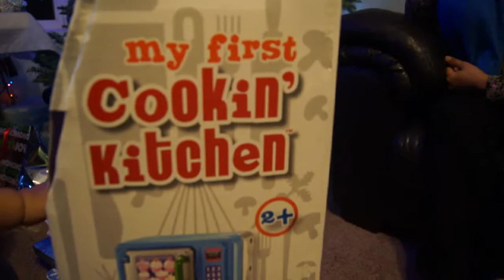christmas with cousins 2013